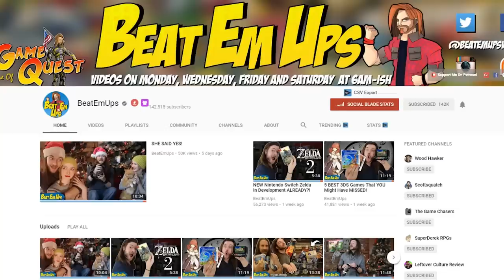10 BEST PlayStation VR (PSVR) Games Worth Buying!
What are the BEST PlayStation VR games you can buy? Here's my list, review and gameplay of 10 GREAT PSVR games! Is PSVR WORTH buying? Are there any good games for the PSVR worth getting the system for? From Resident Evil 7 VR, to DOOM VFR, Shooty Fruity and MORE!

LIMITED TIME ONLY ZELDIES SHIRT!